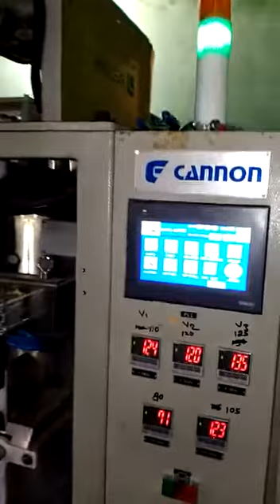Cannon Multi track IDV Machine | Hyderabad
Hello Everyone,
“Canflex Engineering Pvt. Ltd.(Cannon)” is a packaging machines manufacturer in Hyderabad. A company with more than 25 years of experience in the design and manufacture of packaging machines for flexible pouches. We are one of the prominent manufacturers and exporters of packaging machines for powder, liquid, granules, paste, viscous and non-viscous products. These machines are easy to operate & efficient with lesser floor space and help in reducing the operating costs and ancillary equipment. Our clients can avail these machines with a number of optional accessories such as gas flushing, corner sealing, print centering photocells, bag length encoder, batch-coding and other devices.